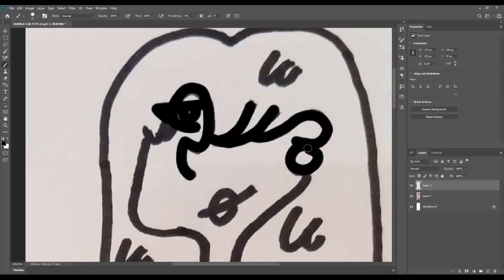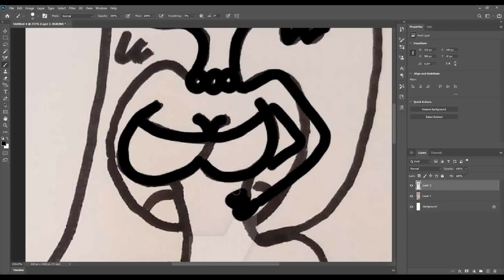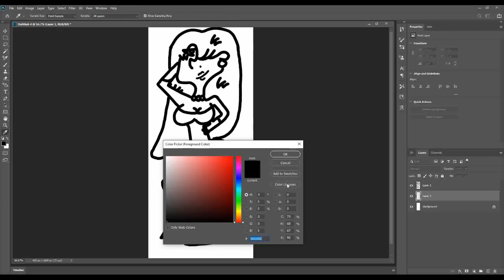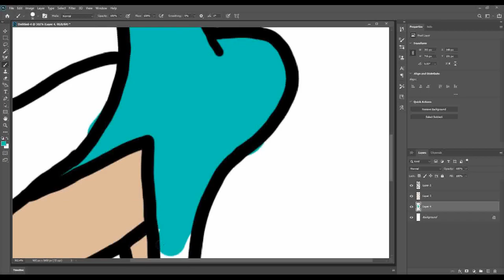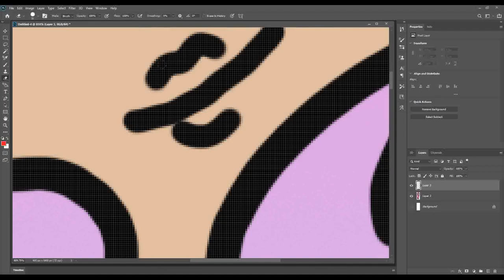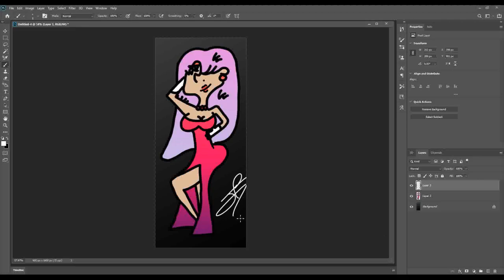'Let's Draw!' | S2,E6 | "Jessica"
Tony digitally ink and colors a piece he did back in the Fall of 2019.